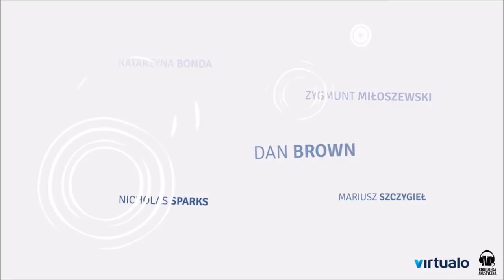Neil Gaiman "Mitologia nordycka" audiobook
Wielkie nordyckie mity to jeden z korzeni, z których wyrasta nasza tradycja literacka - od Tolkiena, Alana Garnera i Rosemary Sutcliff po "Grę o tron" i komiksy Marvela. Stały się też inspiracją dla wielu obsypanych nagrodami bestsellerów Neila Gaimana. Teraz sam Gaiman sięga w odległą przeszłość, do oryginalnych źródeł tych opowieści, by przedstawić nam nowe, barwne i porywające wersje największych nordyckich historii. Dzięki niemu bogowie ożywają - pełni namiętności, złośliwi, wybuchowi, okrutni - a opowieść przenosi nas do ich świata - od zarania wszechrzeczy, aż po Ragnarök i zmierzch bogów. Barwne przygody Thora, Lokiego, Odyna czy Frei fascynują współczesnego czytelnika, a żywy, błyskotliwy język sprawia, że aż proszą się o to, by czytać je na głos przy ognisku w mroźną gwiaździstą noc.